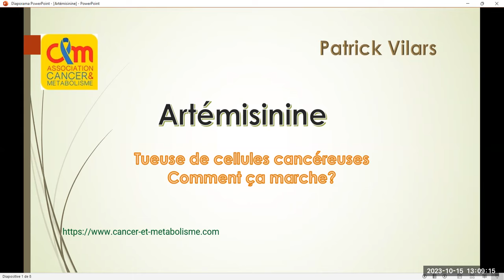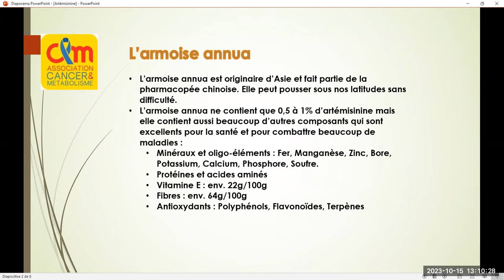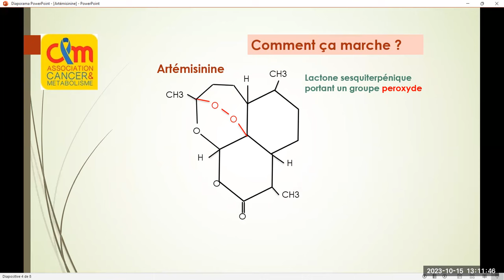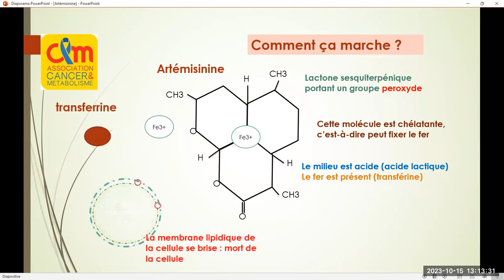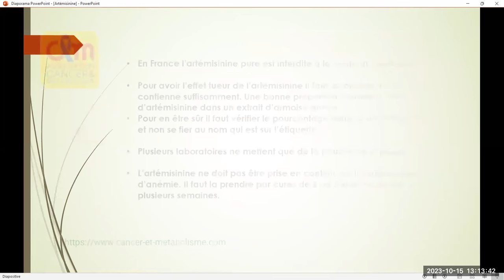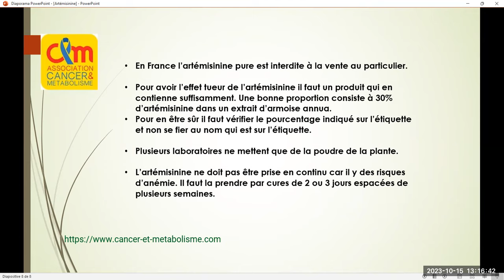Cancer et Métabolisme : L'artémisinine pour tuer des cellules cancéreuses, comment ça marche?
Patrick Vilars, président de l'ACM, vous explique dans cette vidéo comment la molécule d'artémisinine s'alliant au fer qui entoure les cellules cancéreuses, en milieu acide, peut tuer ces cellules et non les cellules saines.
Si vous désirez plus d'informations sur l'artémisinine et l'approche métabolique venez sur le site internet de l'association et adhérez à celle-ci. Vous aurez accès aux renseignements complets, des réductions pour des compléments dans des laboratoires, des conférences privées.